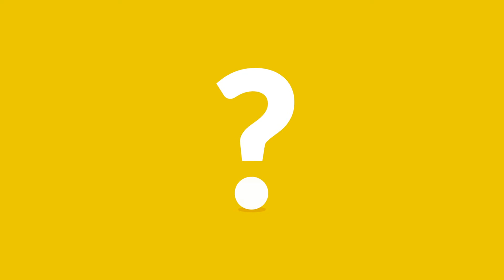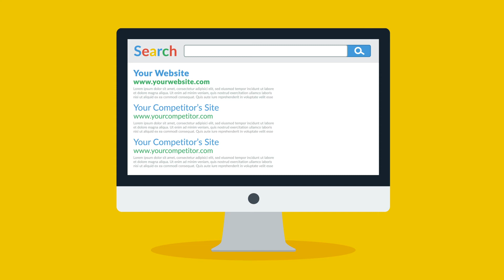Video Marketing Explained - SkyRocket.ie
A quick look at why video marketing is important for your business and how to effectively use it.